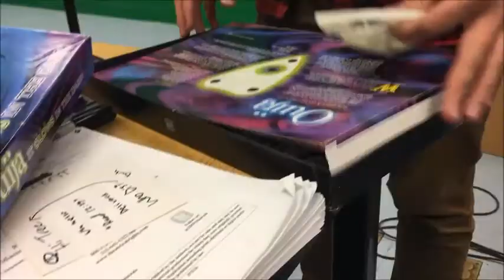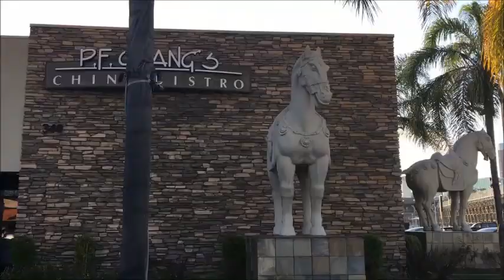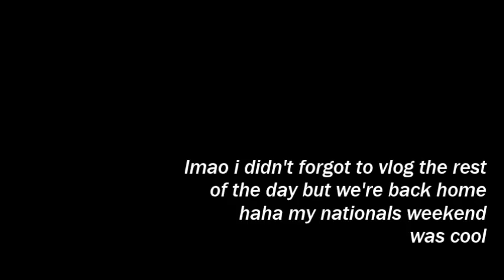NATIONALS WEEK | VLOG #67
nationals weekend long beach bidness competing, beachin, knotts berrying it uppppp

3/27/2017-4/1/2017